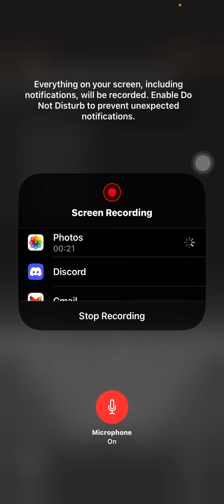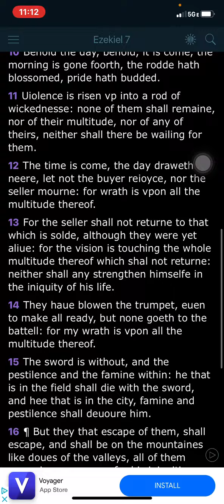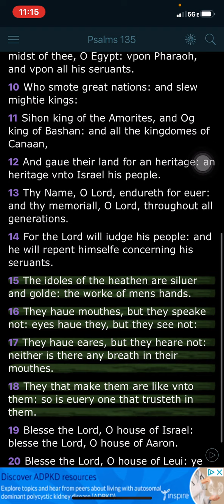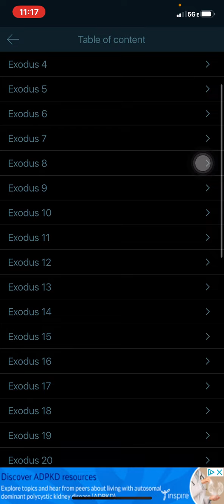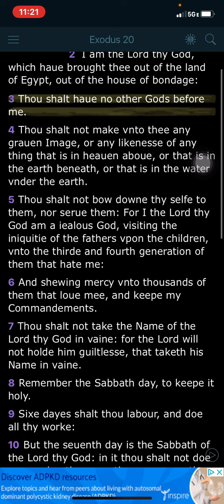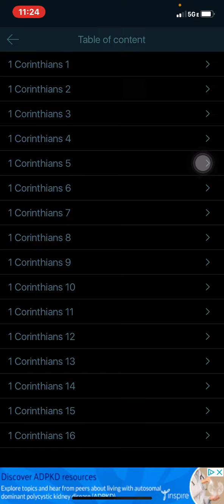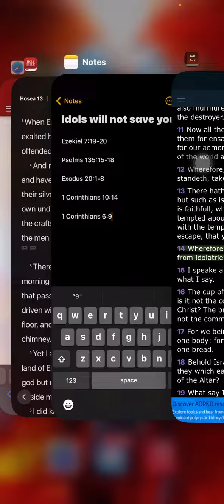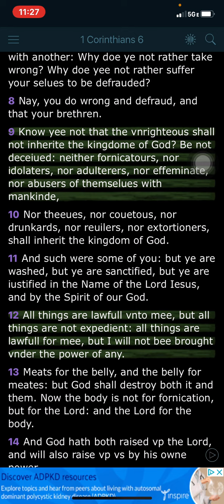Idols will not save you